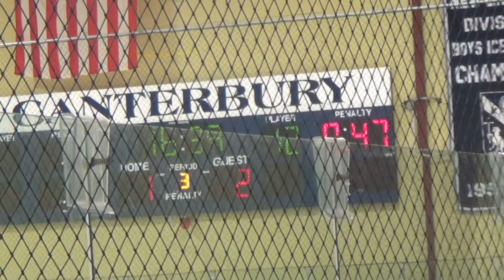Millbrook @ Canterbury 2014 043